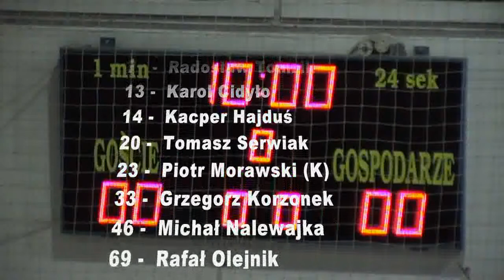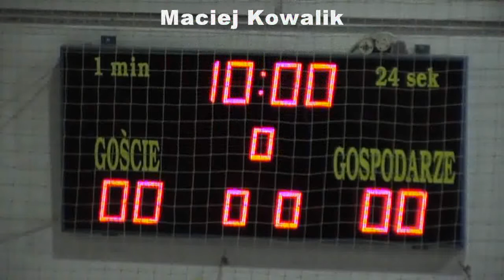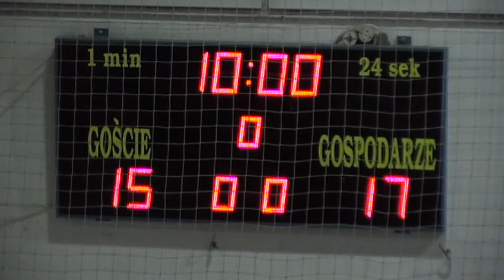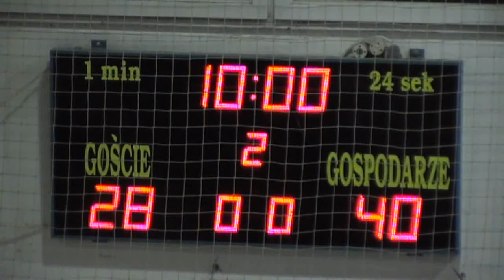OZKosz Cz-wa Liga Okręgowa 2012/13 26.10.12 BUD-ART Częstochowa - OSiR Kłobuck 1 połowa